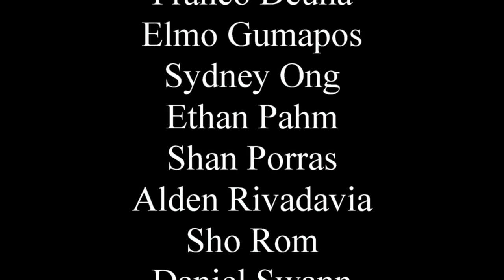Ateneo Senior High CAT Officers Silent Drill July 30, 2019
The CAT Officers of Ateneo Senior High School perform their silent drill during the Feast of St. Ignatius of Loyola Mass in the afternoon of 30 July 2019. The video was shot by Chris De Luna and Elmer Gadaingan, and edited by Chris De Luna.